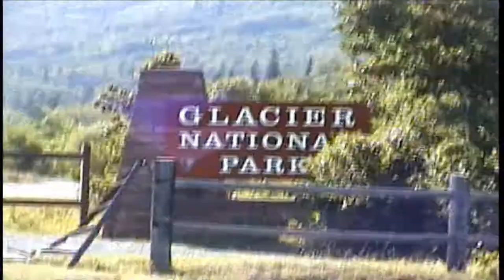Bighorn Sheep Stampede at the Many Glacier Lodge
We were hiking along the lake by Many Glacier Lodge in Glacier National Park when we encountered a stampede of bighorn sheep. Had we taken a shortcut, we probably would have been trampled. Very exciting!